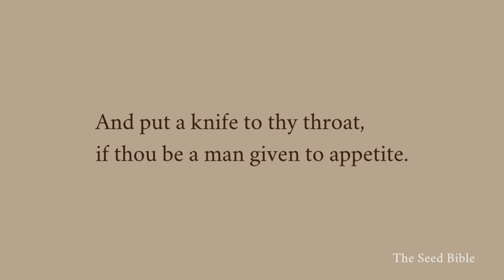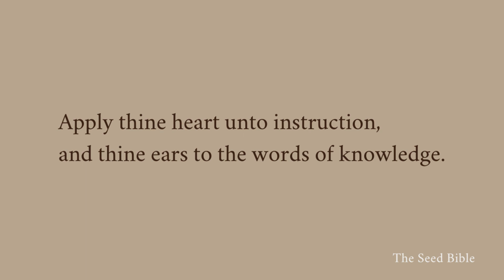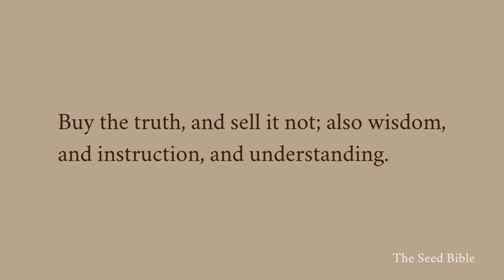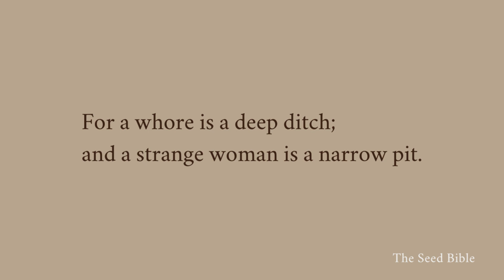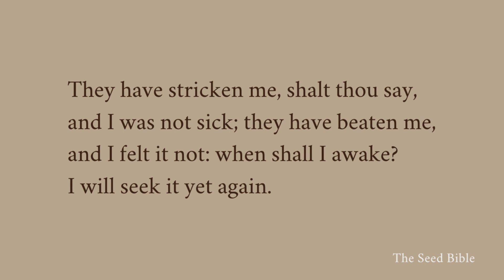Proverbs 23 Buy the truth, and sell it not; also wisdom, and instruction, and understanding.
Proverbs 23 KJV Buy the truth, and sell it not; also wisdom, and instruction, and understanding.

"Be thou exalted, O God, above the heavens: and thy glory above all the earth." (Psalm 108:5)

Hallelujah. Amen!